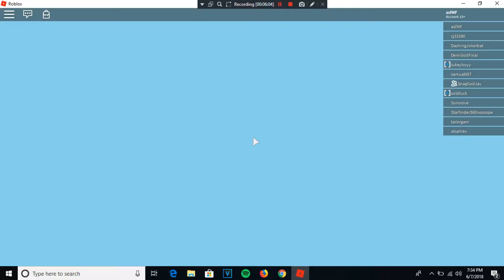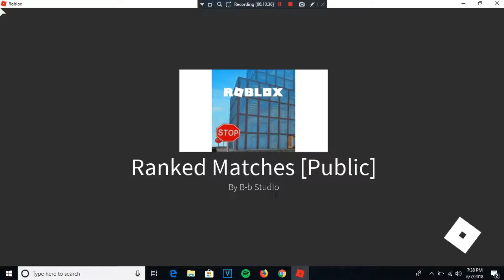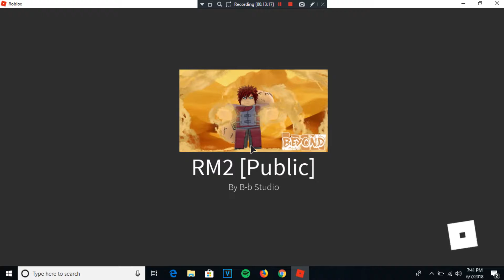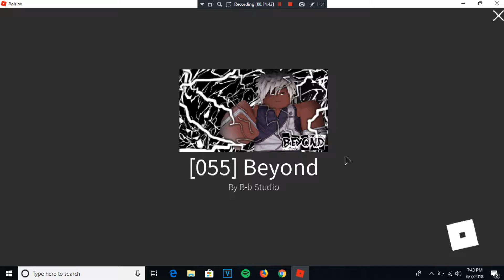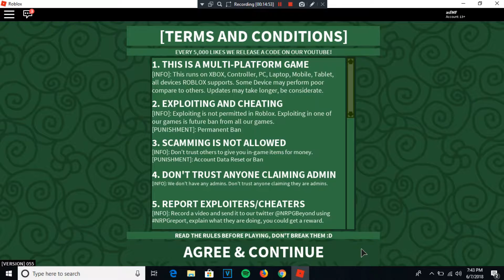NRPG Beyond 056 - I"M A GOD IN RANKED MATCHES #1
More Description Details Coming soon!!! Enjoy The Video